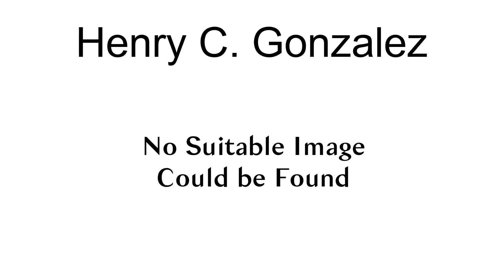Henry C. Gonzalez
Henry C. Gonzalez (May 3, 1935 – March 28, 2020) was an American politician. He served as mayor of South Gate, California on several occasions.
Gonzalez was born in Los Angeles. His father was an immigrant from the Mexican state of Sinaloa. Gonzales was raised in the neighborhood of Watts, and moved to South Gate in 1961, and worked for the United Auto Workers.Gonzalez was elected to the South Gate City Council 1982. He became the first Latino to be elected to the council as well as the mayoral position, which he attained one year later in 1983. He lost re-elected in 1988, but returned in 1994, and served until 2015. He served one-year terms as mayor in 1983, 1987, 1998, 1999, 2004 and 2009. Gonzalez survived an assassination attempt in 1999, when he was shot in the head by an unknown assailant; the bullet ricocheted off his skull.Gonzalez was President of the South Gate Rotary Club, and he organized and founded the South Gate High School Booster Club in 1974. He has been a member of the Labor Council for Latin American Advancement for over twenty years and served as National President from 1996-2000]. Gonzalez was also Chairperson and Vice Chairperson of the Labor Ad Hoc Committee for Plaza de la Raza, located in Lincoln Park (Los Angeles) and served on the Executive Boards of Plaza de La Raza and TELACU (a community development corporation) in the late 1970s. Gonzalez was awarded the Siempre Juntos Award in December 2000.Gonzalez married his wife, Theresa, in 1956. They had two children, seven grandchildren, and three great-grandchildren. Gonzalez died at a hospital in Whittier, California on March 28, 2020 at age 84.

== References ==